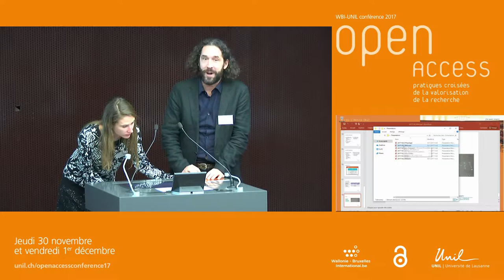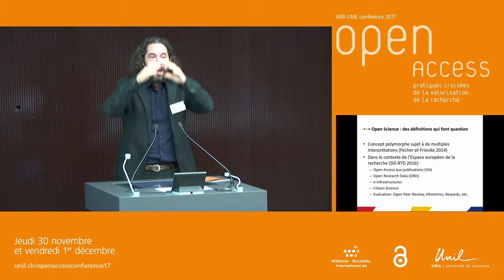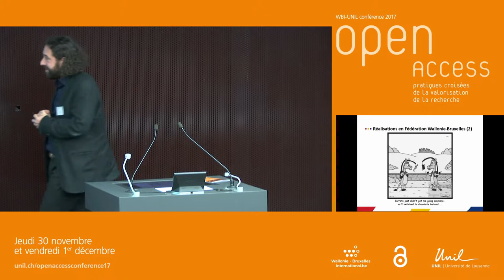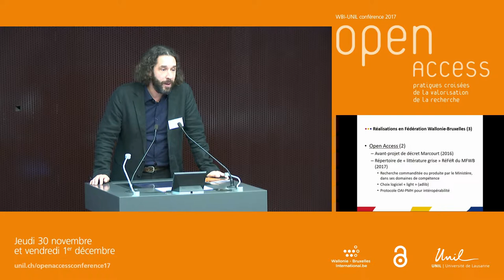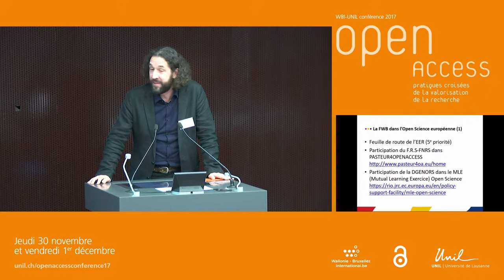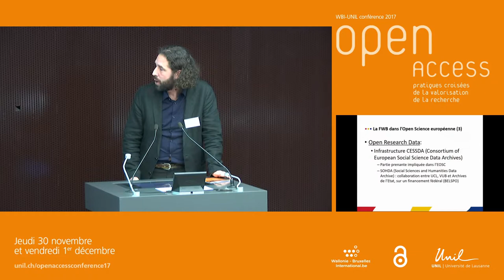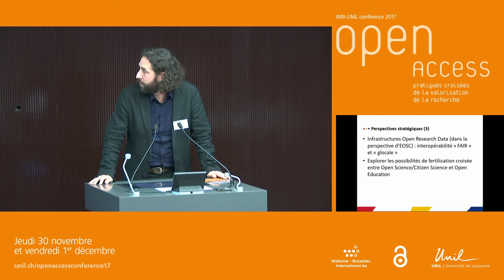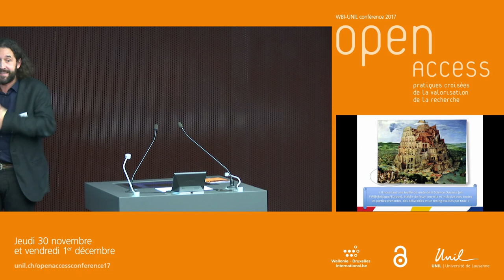Stratégie de la Fédération Wallonie-Bruxelles – WBI-UNIL Conférence Open Access 2017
Marc VanHolsbeeck (responsable de la Direction de la recherche scientifique, Fédération Wallonie-Bruxelles)

English below

English